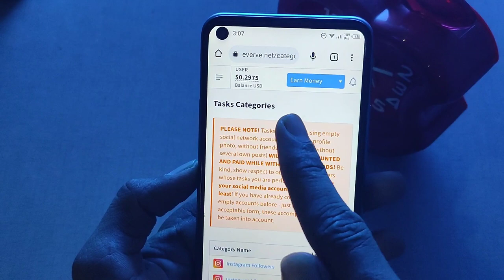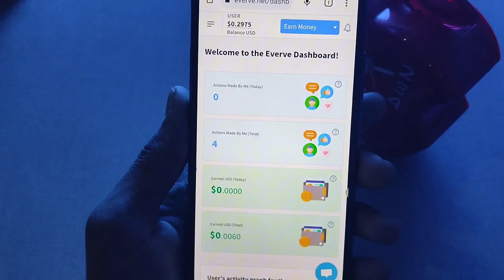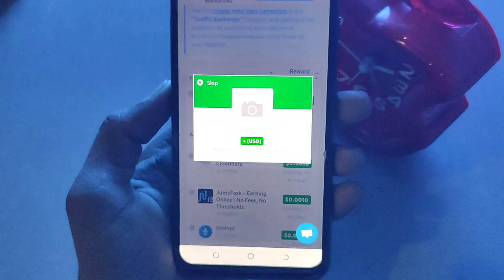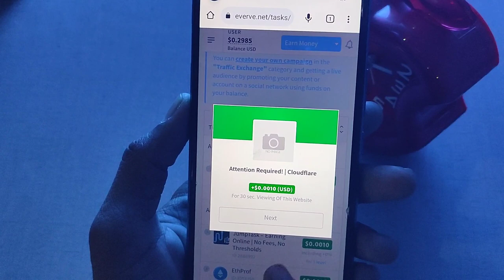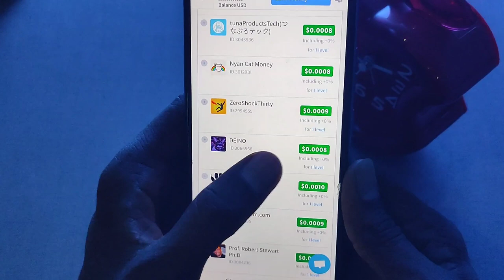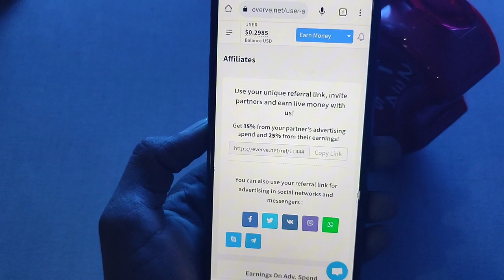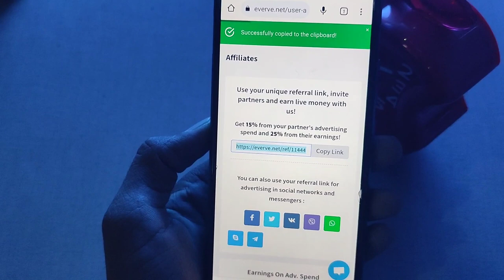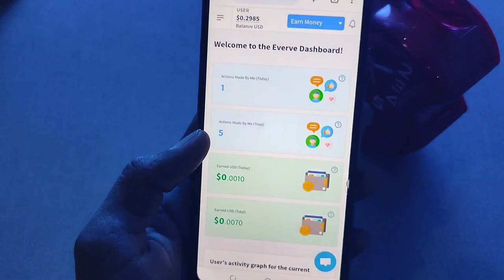🔥 1 Click = Rs.80 | Online Earning in Pakistan | Reall Task Earning App Without Investment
🚀𝘾𝙤𝙫𝙚𝙧 𝙏𝙤𝙥𝙞𝙘𝙨

New adds watching work
New online Earning app
Earning app withdraw Easypaisa Jazzcash Easypaisa Earning app
Earning app in Pakistan withdraw Easypaisa Earning application